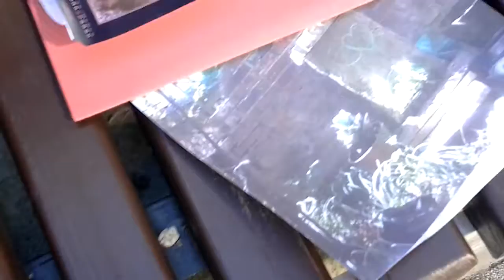18. rujna 2018.